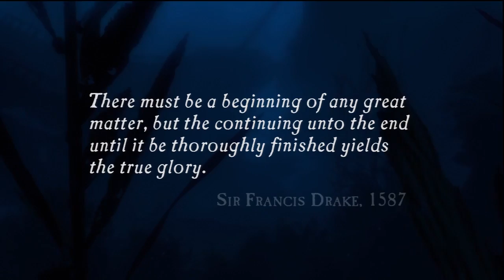Let's Play UNCHARTED: DRAKE'S FORTUNE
Jon begins his blind run of the 2007 action-adventure third-person shooter platform "Uncharted: Drake's Fortune" on the PlayStation 3 as part of a complete let's play series. In this video we're introduced to wise-cracking treasure hunter Nathan Drake who is allowing spunky journalist Elena Fisher to tag-along as he uncovers explorer Sir Francis Drake's coffin off of the ocean floor. When the coffin of his ancestor contains only a diary of clues, the treasure hunt for the fabled lost city of gold, "El Dorado" then begins in earnest, after they're rescued from pirates by Nate's old buddy Victor "Sully" Sullivan. Later, some mysterious ruins on an island are explored. Episode #01

~~ Game Time ~~
Jon has enjoyed playing video games since the late 1980s... now you can join him for some live commentary excitement as he plays some of his current and past favorites - featuring titles from the Super Nintendo, Nintendo 64, PlayStation 3, computer, and everything in between! Some games are only showcased for a few videos, while others receive a complete Let's Play. New episodes uploaded every Monday, Wednesday, and Friday.